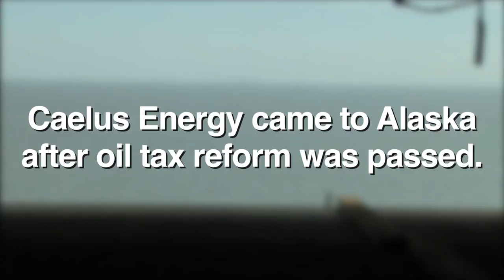Caelus Energy Alaska On Why They're Investing in Alaska